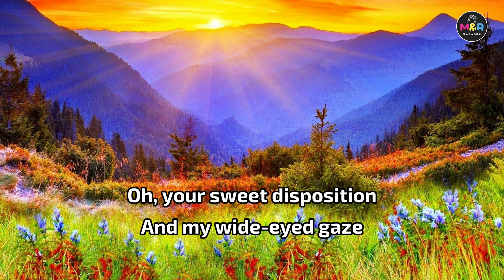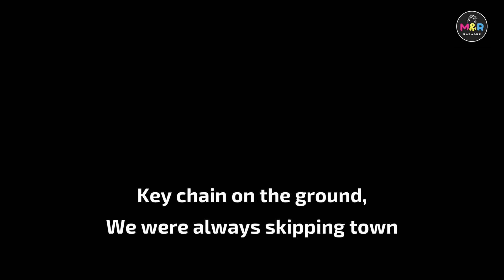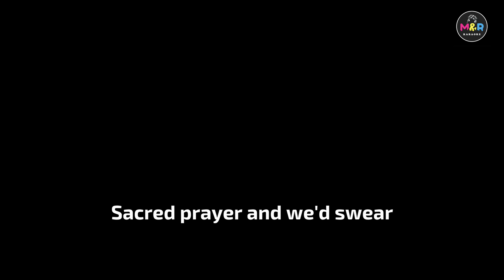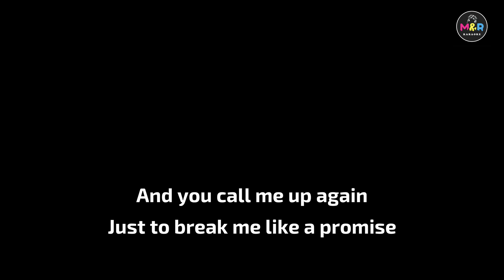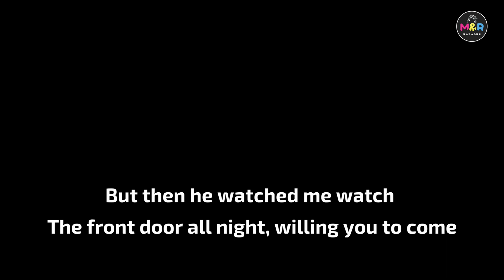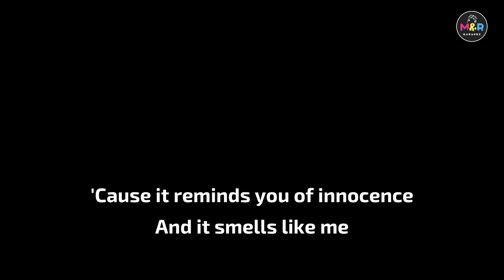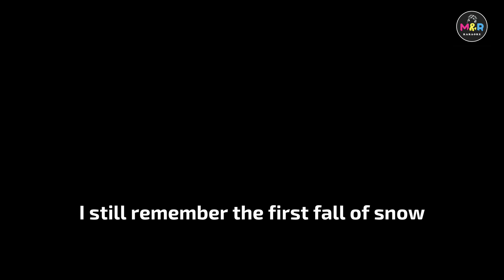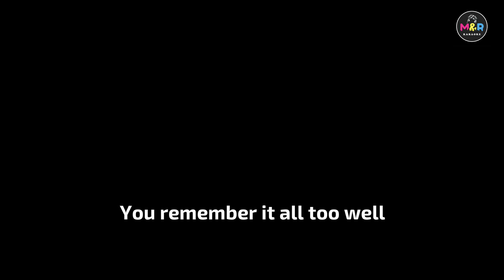All too well (Lyrics) - Taylor Swift (Taylor's Version)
Music Artist : Taylor Swift
Video Created By : MandRPH
Layout and Design Created By : MandRPH